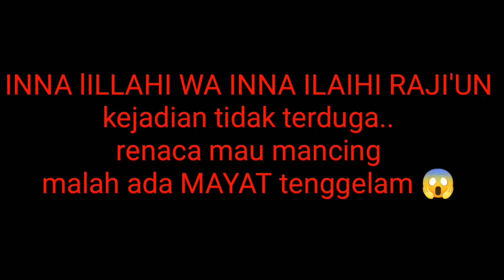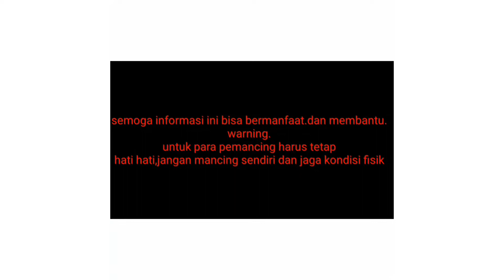MAYAT TENGGELAM DI DANAU KOJA.jati asih.2022😱gagal mancing#jatiasih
assalammualaikum wr.wb.inna lillahi wa innailaihi Raji'un...hari ini kita gagal mancing kawan karna ada mayat tenggelam..semoga korban di ampuni segala dosanya...aminnn...